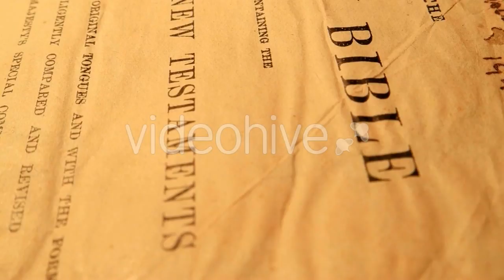Fresh Raw Salmon Red Fish Steak - (food) Stock Footage | Mega Pack +40 items